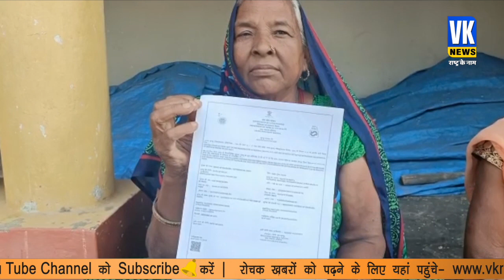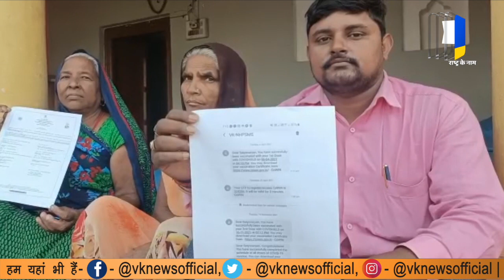मुर्दों को भी लगाई जा रही है वैक्सीन? यूपी में वैक्सीनेशन की रफ़्तार देख सब हैरान!